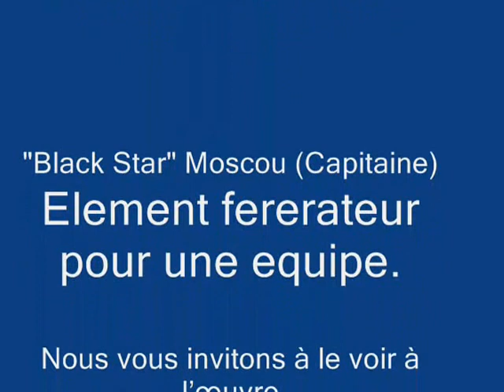Capitaine Soukis / BLACK STAR football team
C'est un joueur doté d'une aisance technique et tactique avec une force physique naturelle. Endurant et vif, il évolue au poste de Défenseur polyvalent. De belle relance, bonne lecture de jeux, une force de pénétration remarquable et un excellent jeu de tête...